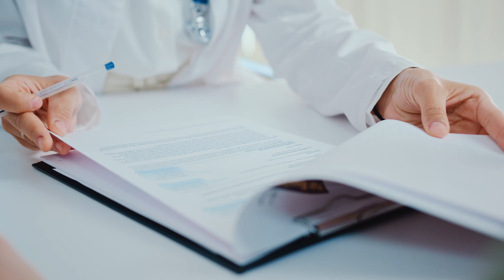Controlar el asma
¿Te diagnosticaron (a ti o a tu ser querido) asma recientemente y te sientes abrumado? ¡No te preocupes! En este video te guiaremos paso a paso para que puedas controlar tu asma y vivir la vida que deseas. 🫁💪
Aprenderás sobre:
Plan de acción para el asma:
Te explicaremos cómo crear un plan personalizado con tu médico para mantener tu asma bajo control.
Zonas asmáticas:
Descubre las tres zonas (verde, amarilla y roja) y cómo reconocer en cuál te encuentras para tomar las medidas adecuadas.
Tipos de medicamentos:
Broncodilatadores: para alivio rápido de los síntomas.
Antiinflamatorios: para controlar la inflamación a largo plazo.
Control del flujo respiratorio máximo:
Aprende a usar un medidor de flujo máximo y cómo interpretar tus resultados.
Consejos para el manejo diario:
Te daremos consejos prácticos para evitar los desencadenantes del asma y mantener tus pulmones sanos.

0:00 Introducción
0:34 Plan de acción contra el asma
2:36 Zonas asmáticas
5:22 Colaborar con el médico